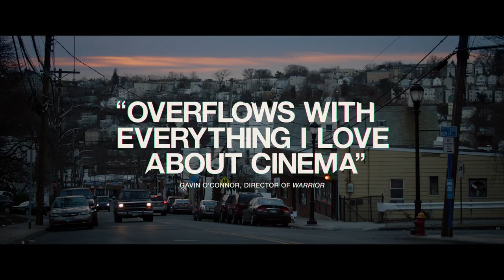Small Engine Repair - Trailer (2021) | Screenslam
Frankie (John Pollono), Swaino (Jon Bernthal) and Packie (Shea Whigham) are lifelong friends who share a love of the Red Sox, rowdy bars and Frankie’s teenaged daughter Crystal (Ciara Bravo). But when Frankie invites his pals to a whiskey-fueled evening and asks them to do a favor on behalf of the brash young woman they all adore, events spin wildly out of control. Based on Pollono’s award-winning play, Small Engine Repair is a pitch-black comedic drama with a wicked twist and a powerful exploration of brotherhood, class struggle and toxic masculinity.